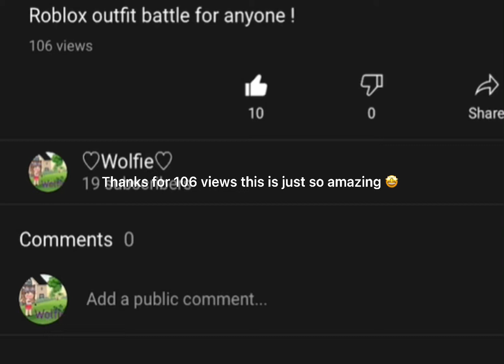Thanks so much for the 106 views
Thanks sooooo much that outfit battle deserved that much likes that took a while! Thanks so much for that many views and likes 👍